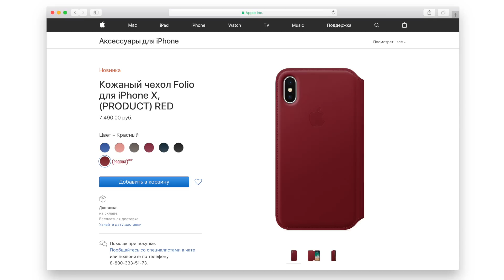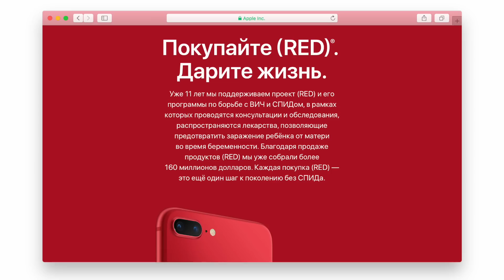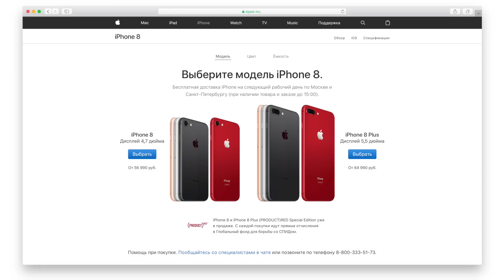Распаковка iPhone 8/8 Plus (PRODUCT) RED Special Edition - социальный эксперимент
Разыгрываем iPhone 8 или 8 Plus (на выбор победителя) (PRODUCT) RED на 256GB.
Что нужно сделать чтоб принять участие:
2. Лайкнуть это видео
3. Оставить один комментарий.

Итоги подводим 24 апреля на канале WylsaLive.
Конкурс WW, всем удачи.